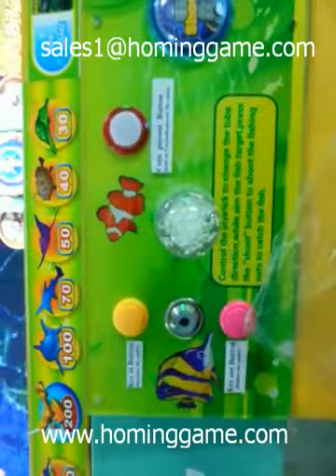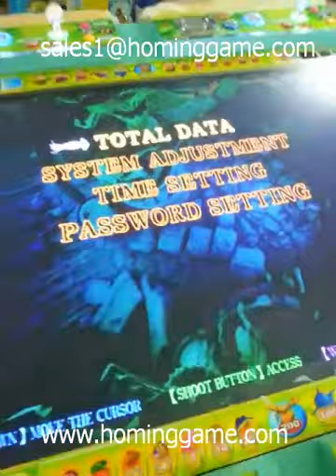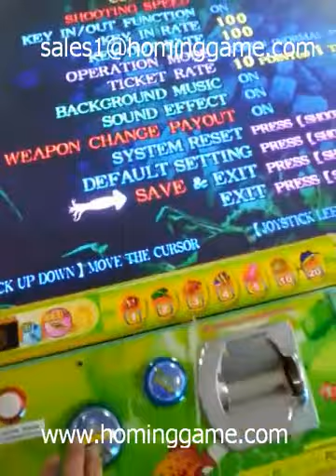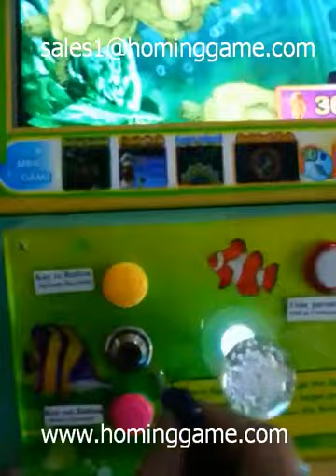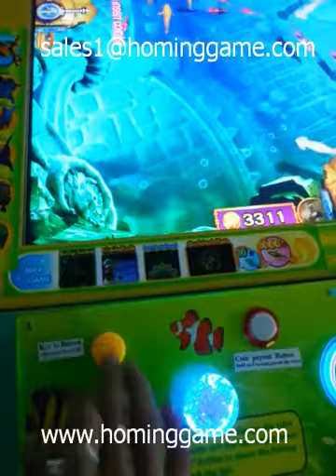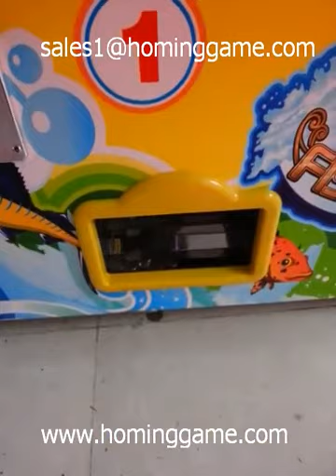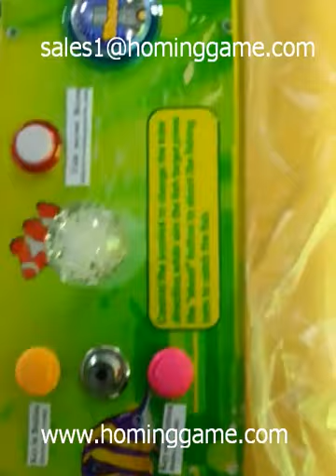fishing game machine 2014 hot sale 01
fish hunter fishing game machine full detail operation instruction(From HomingGame.com)

1.in the Door 1 ,has two buttons(system button-red color; Compellent Coin payout Button-green color)

Press the "system button" , you can enter the system menu.

the default password is 8 "0" , the "shoot" button means confirm & enter, the "Weapon change" button means "Exit"

after enter into the "system adjustment" ,you can change the level from 1 - 20(easy- difficult) etc.after change ,press "save and exit" . press the "Weapon change" to exit.

2.in the console,you can see the there is a key position,insert the "credit key" ,you can press the "Key in " button to increase the credits or press the "Key out" button to reduce the credits.or insert the coins to increase the credits.

3. there is also a "coin payout" button,press this button can payout the coins. means if player position credits is "495" means ,after press this button ,will payout 495 pcs coins.

4. there are also have a button in each side door, the green color button(Compellent Coin payout) ,after press this button will payout the coins in the hopper.

Fish Hunter Plus is a video catching fish game machine by shooting multi-power fishing net to catch fish, comes with a giant wide 55 inch LCD screen, 6 players' individual game, interesting with four amazing mini fishing games start at random intervals, and twelve different fish.

The fishing game includes Golden Lobster, King of Fish, Deep Bomb, Golden fish, Fishing Task, Lucky Wheel.

Golden Lobster: An extremely big golden lobster appears on the screen from time to time, player will be rewarded of 200 scores if kill it.

King of Fish: if kill the king, all of this kind of fish on the screen will disappear and get high score, and all scores will be rewarded to the player.

Deep Bomb: a deep water bomb will be awarded randomly, allowing players to catch all fish currently in the fishing ground.

Golden Fish: players a given a searchlight that they can use to look for hidden golden fish that will give them 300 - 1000 points if caught.

Fishing Task: players are given an assignment where they must catch a certain number of fish before time expires.

Lucky Wheel: a spinning wheel will show up on screen and a points reward of 10 to 99 will be awarded according to where the wheel stops.

This machine features with unique bouncing bullet and special deep bomb, which make the shooting more excitement and enjoyment.

And during the game, it will come out different fishes or surprise BONUS pop-up, such as golden lobster, king of fish, golden fish, mysterious rainbow shark, each fish for different score points to win token or tickets.
How To Play (general Play):
- Insert coins and start game.
- Move the joystick to controls the direction of the gun tube, while the 'Weapon Change' button alters the size of the fishing nets and type of gun tube used. Each tube has varying levels of power.
- Aim the fish you want to catch and press "SHOT" button to catch fish.
- Catch more fish, more coins or tickets rewards to player.